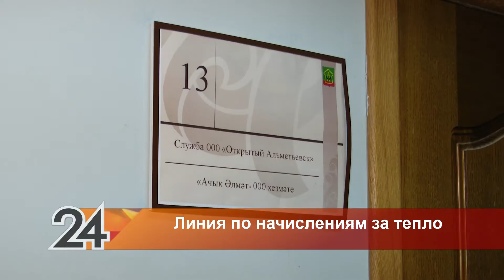Горячую линию в Альметьевске по начислениям за отопление хотят сделать многоканальной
В понедельник со второй половины дня начала работать горячая линию по начислениям за отопление. Менее чем за сутки на нее позвонили более пятисот горожан. Каждый из них не согласен с суммой начисления в платежной квитанции – счет за квартплату оказался больше обычного.